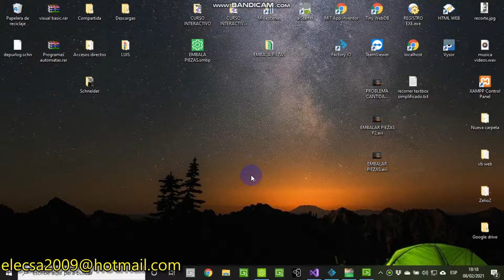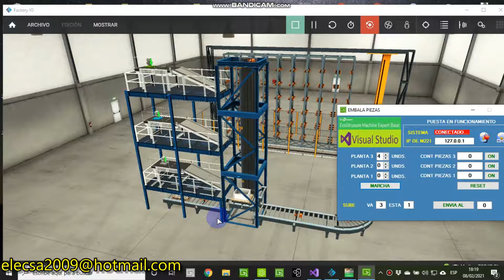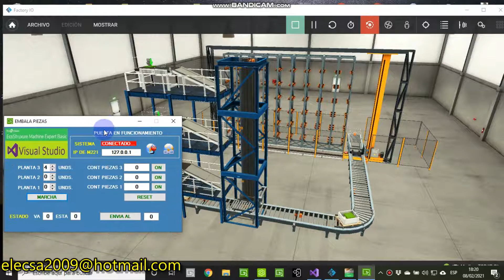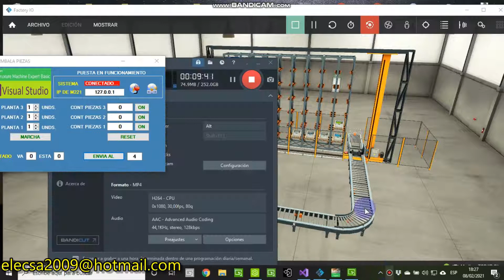SISTEMA PARA EMBALAR PIEZAS SCHNEIDER FACTORY IO P3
Siguiente parte de nuestra máquina de embalar piezas, ahora podemos decirle en que estante los colocará, además es un vídeo que muestra cómo se puede solucionar cualquier problema que se nos pueda plantear simulando el funcionamiento, al golpear la pieza en la caja, esta se desplaza hacia delante, con lo cual se debe corregir dicho desplazamiento, esto se ha realizado con un pistón que retrasa la caja encima del palet.